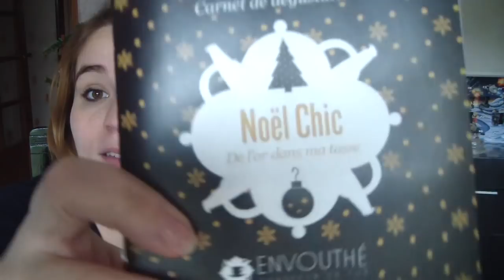Unboxing - Envouthé de Décembre " Noël Chic " ♥